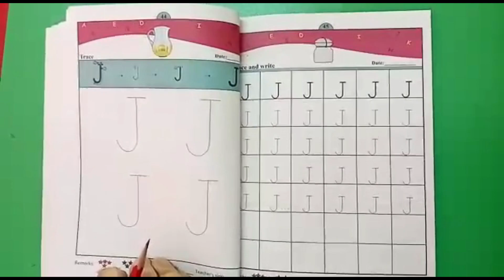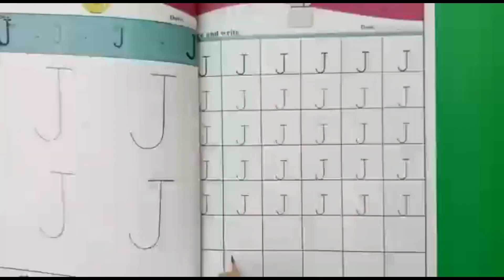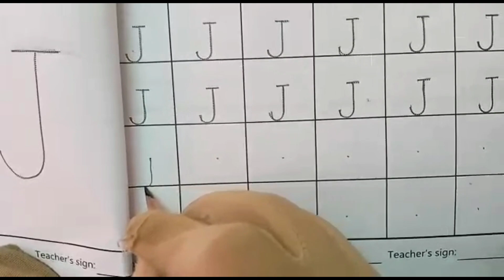English 1 Wednesday 25 8 2021